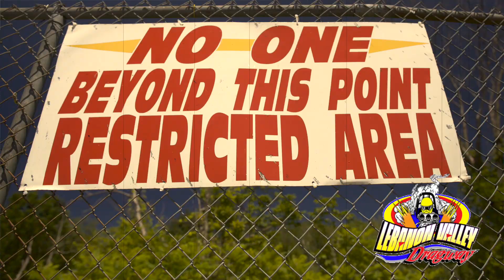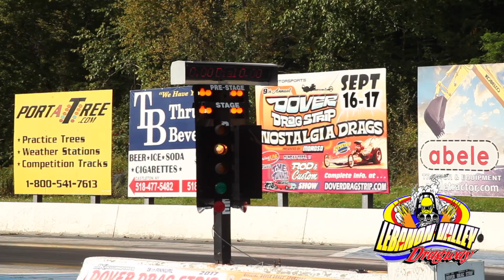Lebanon Valley DRAG-WAY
The Mother of all Drag-ways! Enjoy.